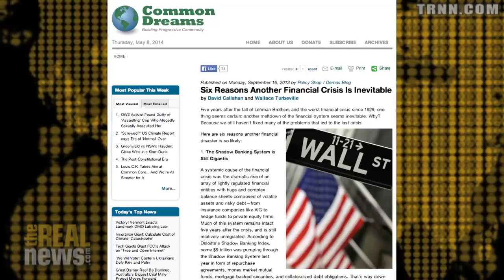Who Makes US Foreign Policy? - Lawrence Wilkerson on Reality Asserts Itself (1/3)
Colonel Lawrence Wilkerson says US foreign policy is made by the oligarchs